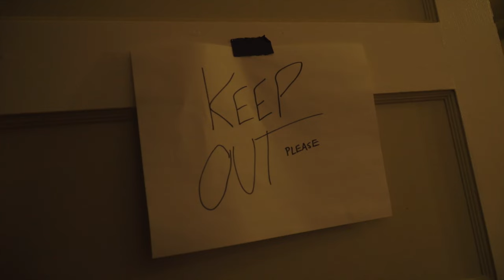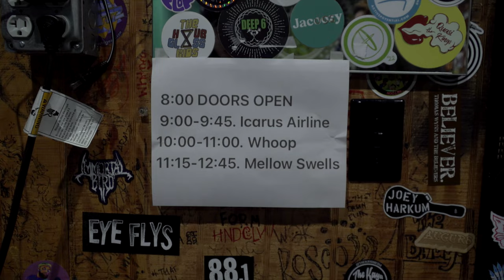MELLOW SWELLS | band documentary